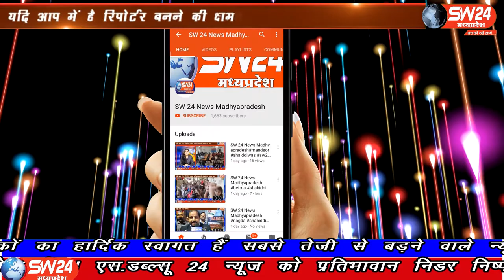SW 24 News Madhyapradesh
डूंडा सिवनी पुलिस ने लूट के आरोपियों को चंद घंटों में गिरफ्तार करते हुए बड़ी सफलता हासिल की है। गौरतलब है कि 24 जुलाई की रात्रि ग्राम डूंगरिया गहरा नाला के पास भोमा कन्हीवाडा रोड स्थित मुस्कान ढाबा के पास तीन नकाबपोश व्यक्ति ने चोरी और लुट को अंजाम दिया था सिवनी से महफूज अंसारी की रिपोर्ट